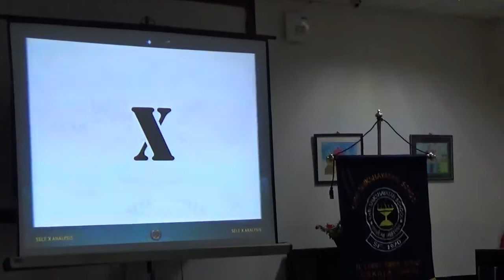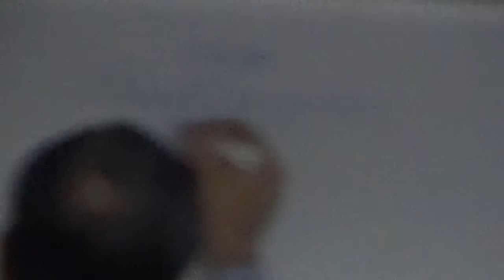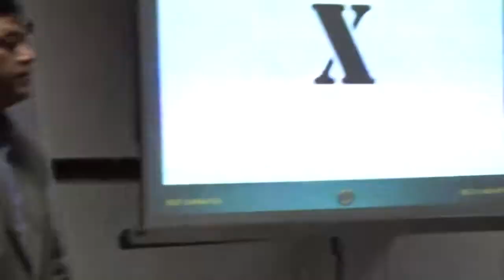The X in Self Discussion 1: SXA ppt at Shikshayatan, Kolkata, 1st Mar'17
n the SELF X Analysis presentation at the prestigious 100 year old education institution, Sri Shikshayatan for Girls, The CEO, Principal, COO, CFO and senior teachers attending the SXA Testing & Training Programme discuss WHAT IS SELF? How DO YOU DEFINE IT, MEASURE IT, ANALYSE IT, DIAGNOSE IT, UNDERSTAND IT. Watch